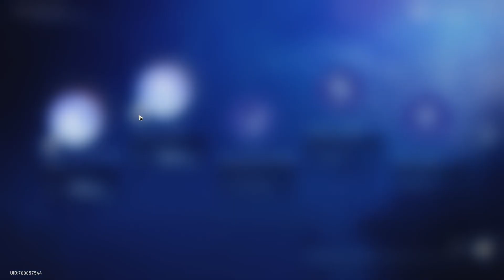Refriega estelar: Día 2 - Tocado y hundido [Evento Temporal] Honkai Star Rail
Video completando el segundo desafío del evento "Tocado y hundido"

Más videos de Honkai Star Rail

¡El salto comienza en 3, 2, 1! Una Estación Espacial con objetos raros sellados, un planeta sumido en un invierno eterno, una flota gigante que caza abominaciones... ¡Cada parada del Expreso Astral es una mirada única a la galaxia! ¡Explora mundos y civilizaciones maravillosas y descubre misterios inimaginables en este viaje extraordinario!
□ Un RPG fascinante - Una aventura estelar inmersiva e incomparable
Embárcate en una aventura galáctica en la que la historia la haces tú. Nuestro motor innovador renderiza cinemáticas de alta calidad en tiempo real, mientras que nuestro innovador sistema de expresiones faciales transmite emociones auténticas, todo ello acompañado por la música a cargo del equipo de HOYO-MiX. Esta aventura galáctica empieza contigo como protagonista, ¡en un universo de conflictos y alianzas donde tus decisiones determinarán el desenlace!
□ Personajes cautivadores - Sal a trazar caminos con nuevos amigos
En este mar de estrellas hay un sinfín de aventuras y encuentros por vivir. ¡Prepara los boletos de tus compañeros y únanse al viaje! Una excéntrica joven con amnesia, un honorable y honrado Guardia Crinargenta, un general de los Nimbocaballeros holgazán e incluso una bella dama misteriosa... Unan sus fuerzas para luchar contra la crisis del Estelaron y construyan su propio presente, pasado y futuro con sonrisas y lágrimas.
□ Combate táctico e innovador - Aprovecha las debilidades y pelea al máximo
¡Prepárate para vivir batallas emocionantes con un ritmo frenético! El nuevo sistema de combate es simple y estratégico a la vez. Utiliza técnicas y vence a tus enemigos con diferentes tipos de Ruptura de Debilidad. Luego, dale fin al combate con la increíble habilidad definitiva. En los laberintos aleatorios del Universo Simulado, encontrarás eventos sorpresa y casi 100 bendiciones y objetos raros distintos que te otorgarán un increíble aumento de poder para desafiar entornos de combate aún más impredecibles.